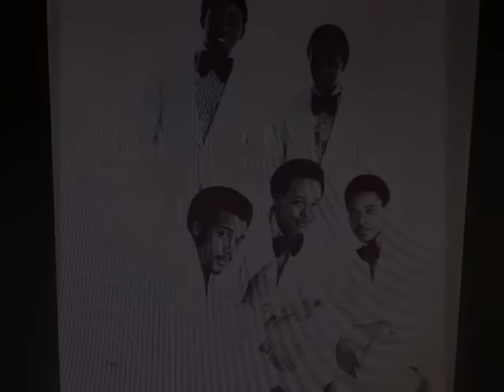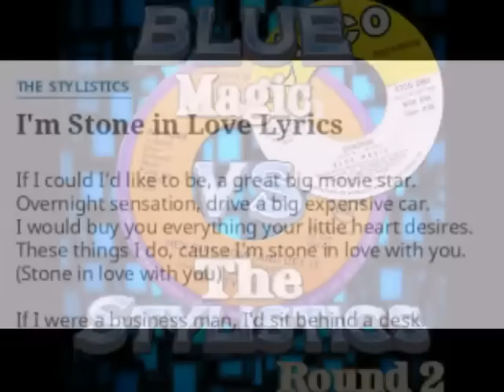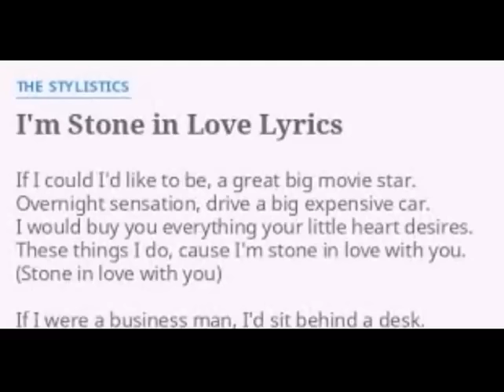DRAMATICS, STYLISTICS, BLUE MAGIC, DELFONICS & BLACK IVORY